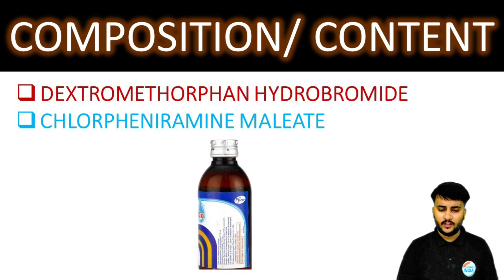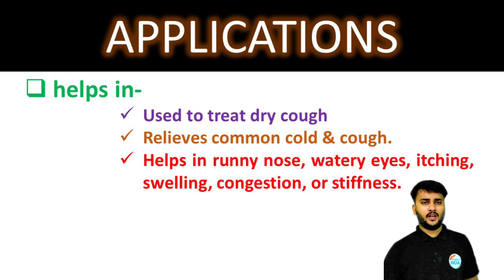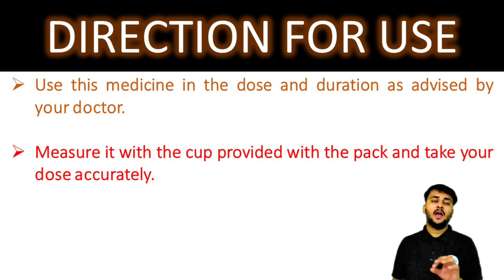Corex DX Syrup की सम्पूर्ण जानकारी | सूखी खांसी, सर्दी, जुखाम एवं एलर्जी के लक्षणों से दे राहत 🩸💊👍👌🤒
क्या कॉरेक्स से नशा होता है / corex dx uses in Hindi / corex dx adults dose / corex dx child dose

Corex dx syrup pine ke baad drive nahi kerni chaiye
corex dx सिरप
corex khansi ki dava
corex khansi ki dawai
corex ls cough syrup
corex ls junior cough syrup in hindi
corex ls syrup in hindi